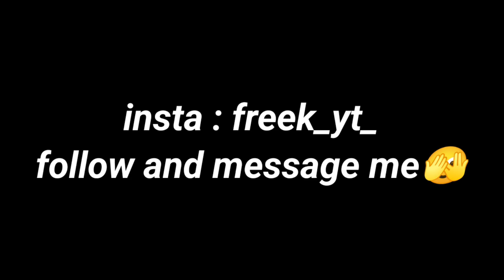പെട്ടന്ന് Claim ചെയ്യു🥳 Justin Bieber Collaboration Free Rewards | Free Fire New Event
FREE Rewards Justin Bieber Event Free Fire | Justin Bieber x Free Fire | Free Fire New Event

NAME : SHARON
AGE :18
PLACE : KANNUR

എല്ലാരും VA👇🚶‍♂️

your Queries 🔥

5th anniversary free fire
free fire 5th anniversary
ff x justin bieber
jb x ff
5th anniversary event free fire
free free new event
free fire max new event
new event ff max
free fire max new event today
new update free fire max

😇  Related Tags 😇

global collaboration with justin bieber
ff new collaboration
ff next collaboration
free fire 5th anniversary event
ff 5th anniversary
justin bieber event ff
justin bieber character free fire
free fire new character justin bieber
justin bieber event free fire
free fire max global collaboration with justin bieber
ff max global collaboration with justin bieber
free fire new collaboration
ff new collaboration
ff new news
5th anniversary free fire
ff 5th anniversary details
free fire 5th anniversary collaboration
free fire 5th anniversary free rewards
5th anniversary kab ayegi ff

today new glitch event in free fire
bgmi new event glitch
ff new event glitch today
ff new event angelic pants glitch
new event glitch bgmi
how to complete new event in free fire glitch

1) free fire new event
2) free fire new event today
3) free fire new event tamil
4) free fire new event elite pass
5) free fire new event telugu
6) free fire new event malayalam
7) free fire new event india server
8) free fire upcoming new events
9) free fire upcoming new event
10) free fire upcoming events
11) free fire upcoming event
12) today event in free fire
13) today event in free fire tamil
14) today event in free fire in telugu
15) today event in ff
16) today event in free fire malayalam
17) today event in free fire top up
18) today event in ff tamil
19) today event in free fire emote
20) today event in free fire problem
21) today event in free fire gun skin
22) free fire new event 28 July
23) free fire new event 28 July  2021
24) free fire new event 28 July  india
25) free fire new event 28 July
26) free fire new event today June
27) free fire new event today
28) Free fire new event Indian server
29) free fire new event today booyah app
30) free fire new event today helping gamer
31) free fire new event today lokesh gamer
32) free fire event 2022
33) new event
34) new event free fire
35) new event free fire today
36) new event pubg mobile
37) new event free fire tamil
38) new event free fire mystery shop
39) new event ff